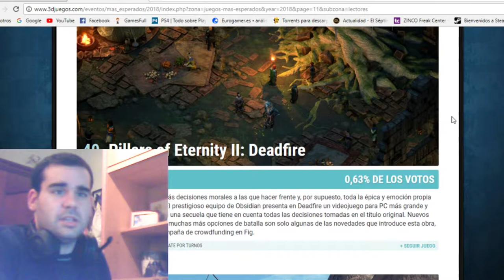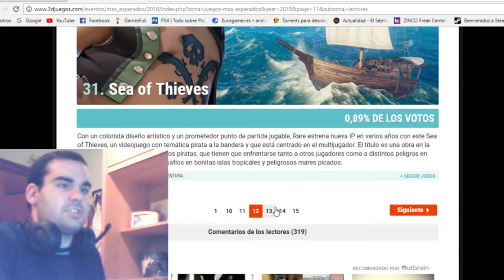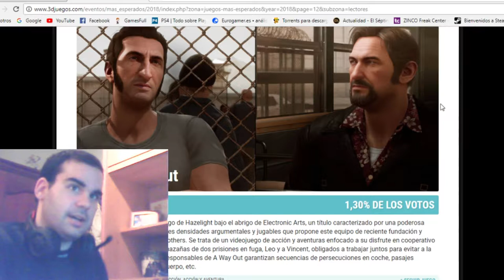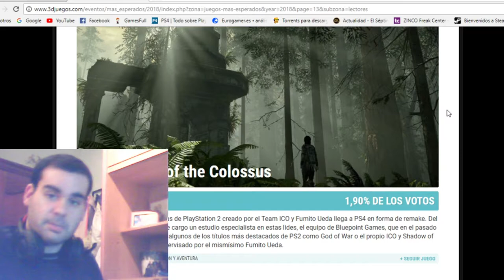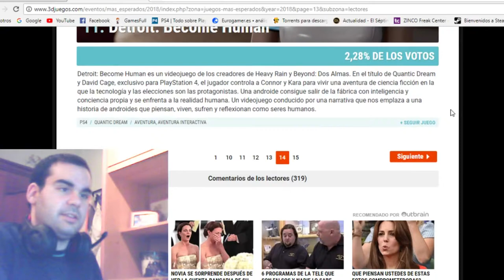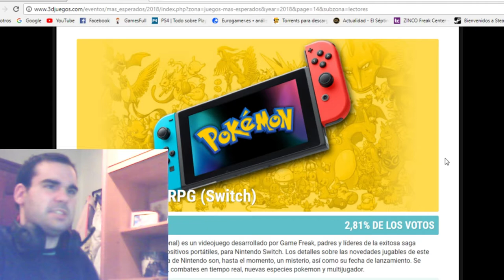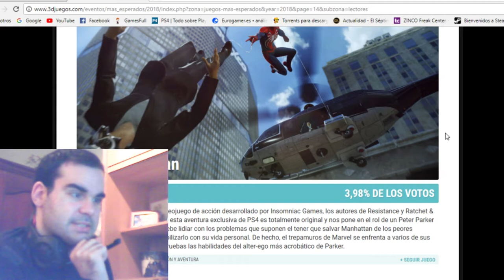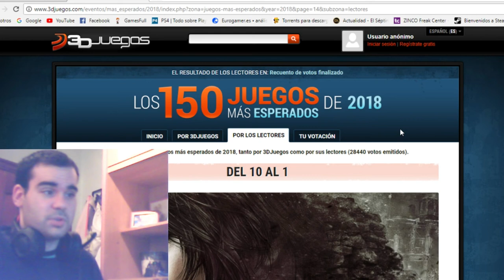Video-Opinion Los 150 juegos mas esperados del 2018 part 2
Veamos la lista de los seleccionados, cuales seran bueno y malos, cuantos indies y cuantos triple AAA.